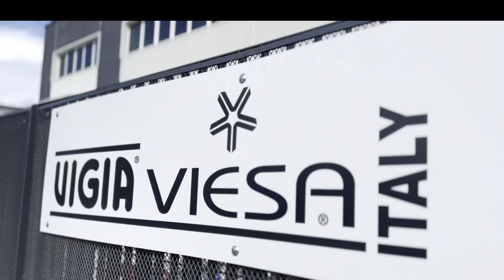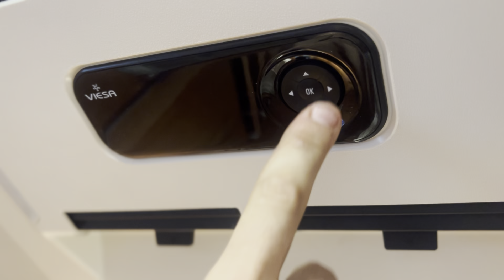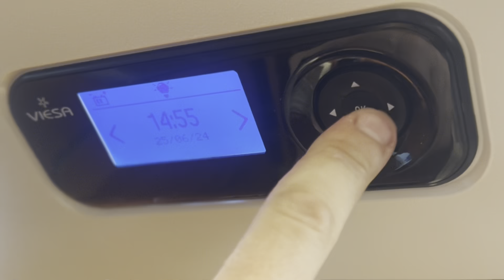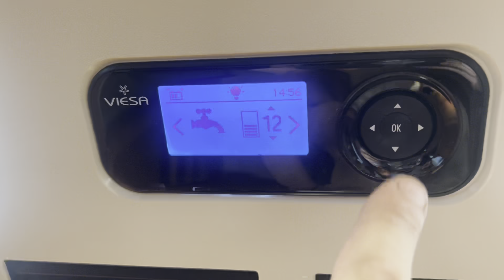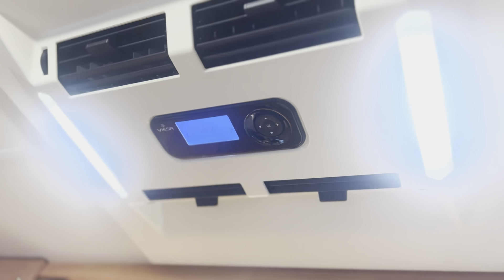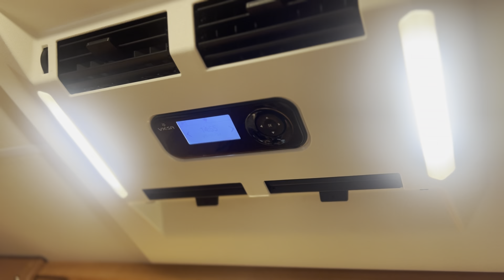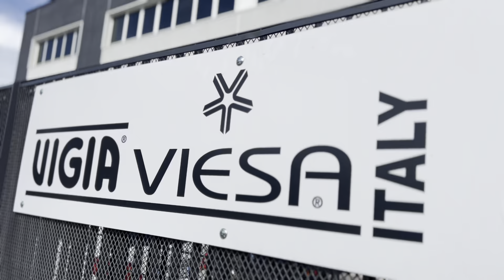Il nuovo condizionatore evaporativo 12 Volt - Tutto quel che c'è da sapere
Giovanna e Alberto, camperisti da decenni e viaggiatori incalliti, hanno installato il nuovissimo condizionatore evaporativo di Viesa, il "Viesa Holiday X :
Presentato lo scorso Aprile e apprezzato per le caratteristiche di maggiore compattezza, efficienza, nuovo design interno, il Viesa Holiday X funziona senza necessità di essere collegato alla colonnina, rinfresca anche in viaggio ed è stata una scelta che incontrava le esigenze dei nostri 2 camperisti.

In questo video scoprirete i principi di funzionamento e le caratteristiche nel dettaglio di questo nuovo prodotto